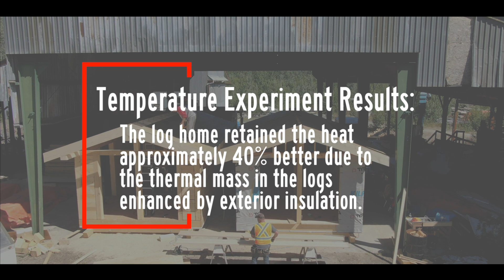Innovative Log Home Project 2022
Champagne and Aishihik First Nations (CAFN) and partners worked together over many months to complete the Innovative Log Home project. This project was made possible with the generous support of project partners: NRCan (Government of Canada), Yukon Goverment, the Canadian Housing and Mortgage Corporation and the Council of Yukon First Nations.

The project also evaluated emodies energy over the entire period of its life including the origins of the materials, the energy used in manufacturing, transport and a product's lifespan. In other words, the assessment looked at the emissions associated with using a product (global warming potential). The LCA results showed the log home used almost 30% less emissions than the conventional home, largely due to the use of local wood products.